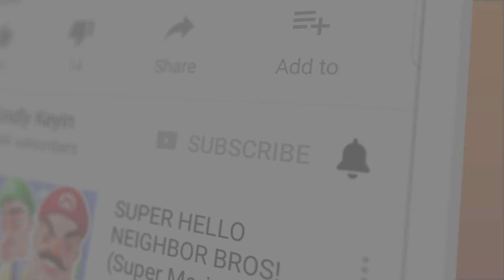I Started as a Fly But Became So Much Stronger... | flyordie.io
I Started as a Fly But Became So Much Stronger... | flyordie.io | Kindly Keyin

You can send me stuff at the address below:
Kindly Keyin